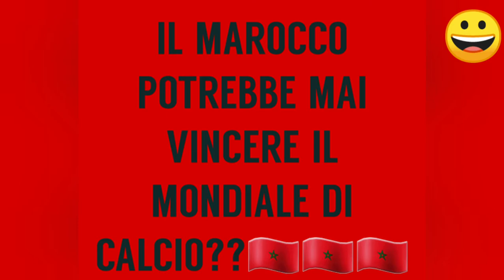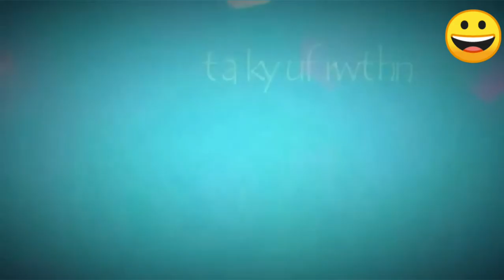MIGLIORI MOMENTI DEL CALCIO MAROCCHINO.🇲🇦🇲🇦🇲🇦